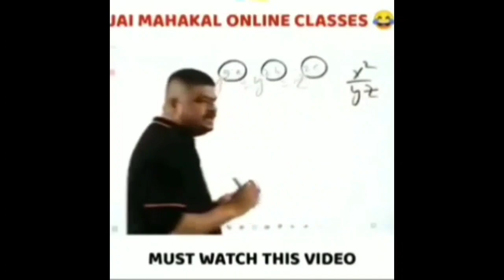Onetap Headshot Trick After Update || Full Explain || Saraf Gamer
Music on ncs
Device Samsung Galaxy on 8